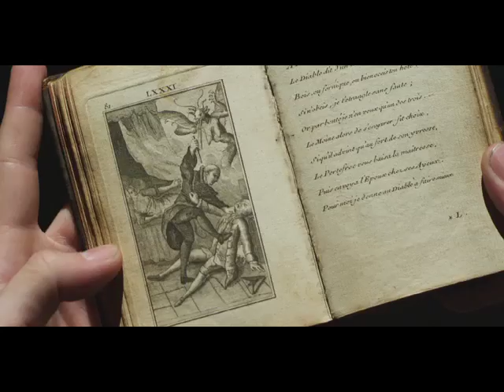Trailer: Dracula Reborn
Victoria Summer in horror film, "Dracula Reborn." Victoria plays Lina Harker, the object of Dracula's affections in the modern tale of Dracula set in present day Los Angeles. The film, produced by Ray Haboush (Executive Producer of 'The Last House on the Left'), released in the UK in October 2012 and in the US in February 2013.

cd87zX

F I L M O G R A P H Y:
Glow & Darkness (TV Series 2021– )
I Am Fear (2020)
Saving Mr. Banks (2016)
Game of Aces (2016)
Transformers: Age of Extinction (2014)
and more
list=PLQXFrVuZzO4ylKvIgHM-8BU2Wsfk4inyU